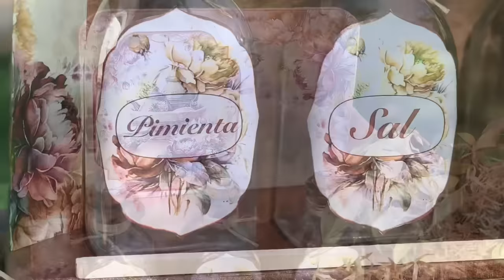Esto es único !, El reciclaje más bonito que vas a ver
Utilizando técnicas fáciles, decorando con papel, algo de pintura y mucha imaginación, te enseño a hacer algo muy especial, transformo por completo una caja, para hacer una pieza decorativa única para la cocina.
 Con esta idea tu cocina va a tener un toque muy coqueto, elegante y bonita.